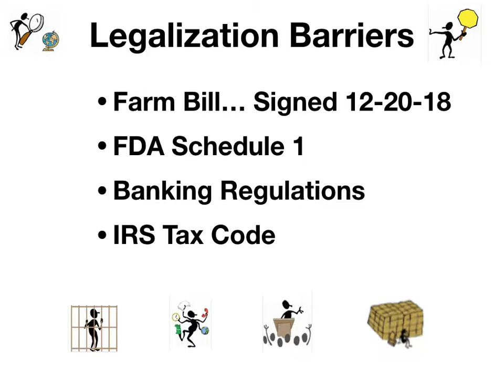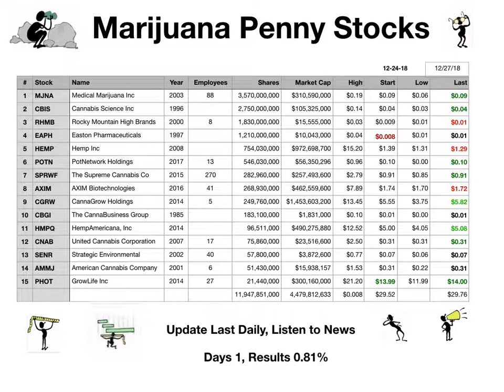National Institute of Cannabis Investors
A new subscription service dedicated to marijuana, cannabis, hemp stocks with a strategy to legalize cannabis in United States